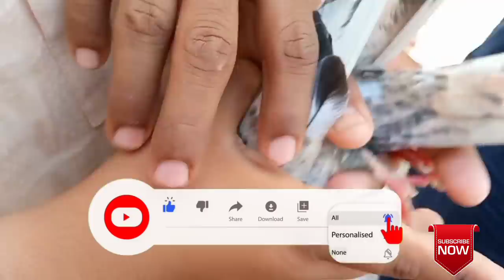Mohar wale bacha pakra | in tournament 2020 | how to catch birds[faisalabad pigeon]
Ustad Goshi
Faisalabad Pigeons
 Pakistani Pigeon
High Flyer Pigeons
Pigeon Loft
 Pigeon Master
Kabootar Pigeons
Pigeon Video
 Sialkoti Pigeons
 Teddy Pigeons
Qasori Pigeons
 Best Flyer Pigeons
Breeder Pigeons
Eye Signs
Pigeons Eye Close Up
 Pigeon Breeds
Pigeons Performance

parwazi kabootar

parwazi kabooter

indian kabootar

pakistani pigeons